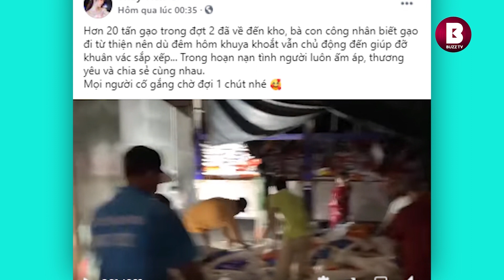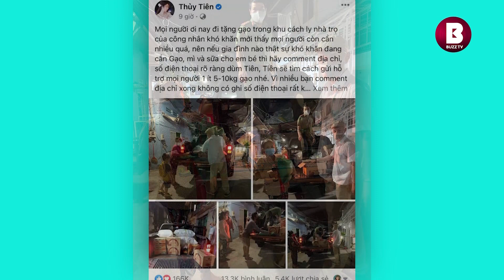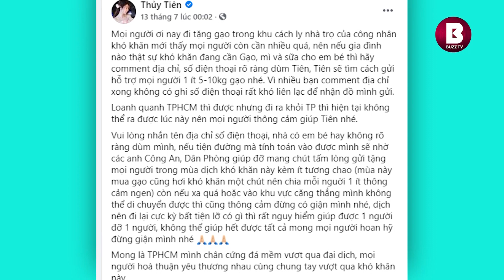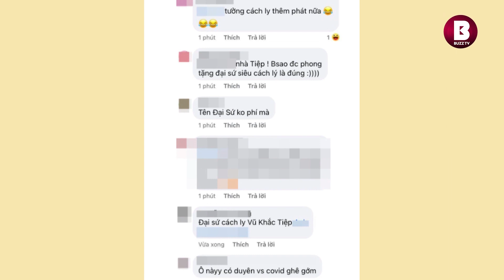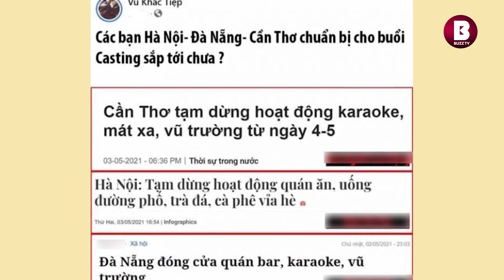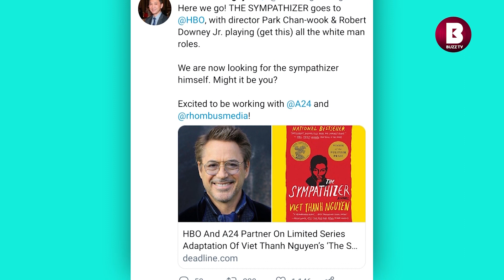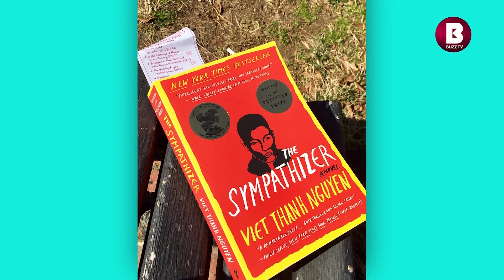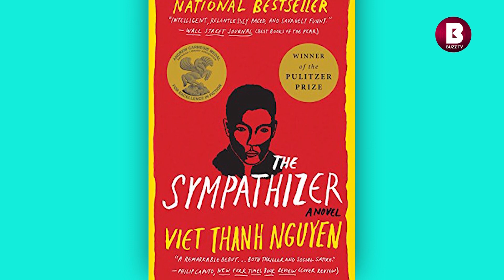Thủy Tiên trải lòng về chuyện từ thiện l Đóng phim của Kim Lý, 'Người sắt' Robert Downey Jr. nói gì?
Tin tức tổng hợp ngày 16/07: Thủy Tiên trải lòng về chuyện từ thiện l Đóng phim của Kim Lý, 'Người sắt' Robert Downey Jr. nói gì?

- Cận cảnh bên trong bệnh viện dã chiến đặt ở Thuận Kiều Plaza
- Thủy Tiên trải lòng về chuyện từ thiện: Mong mọi người đừng nói lời cay đắng
- Phản ứng của Vũ Khắc Tiệp khi netizen "xin anh đừng check-in"
- Đóng phim của Kim Lý, 'Người sắt' Robert Downey Jr. nói gì?